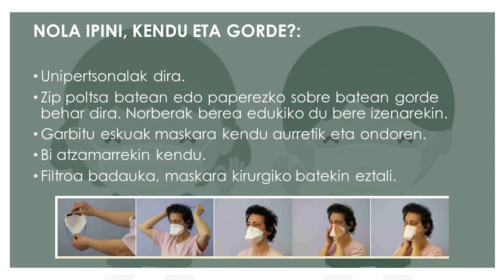6 9 MASKARA NOLA JARRI Higiene eta Prebentzio Prestakuntza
[EUS] Arduradun nahiz hezitzaileek segurtasuna, higienea eta neska mutilen arlo emozionala lantzeko eta zaintzeko ardura dute jarduerak antolatzerakoan. Bideo honetan zehazki, Maitane Eguiluz erizainak maskara nola jarri behar den erakutsiko digu.

[ES] Las personas responsables, los educadores y las educadoras tienen que trabajar y cuidar la seguridad y la higiene, así como el aspecto emocional de los niños, las niñas y adolescentes a la hora de organizar actividades con ellos y ellas. En concreto, en este vídeo, la enfermera Maitane Eguiluz nos enseñará cómo hay que ponerse la mascarilla.